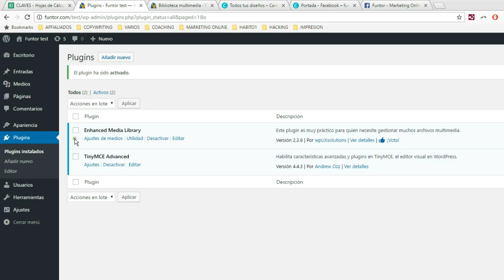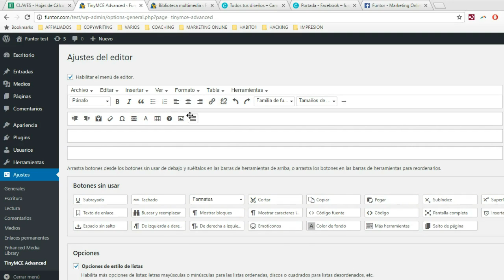Añadir nuevas tipografías en WordPress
En este video te explico como puedes añadir nuevas tipografías al editor de texto de WordPress por medio del uso de un plugin. TE RECOMIENDO MIRES LAS DESCRIPCIÓN COMPLETA PORQUE HAY MUCHA INFORMACIÓN DE VALOR.

Aquí también te dejo algunas de las herramientas que te van ayudar a diseñar sitios web profesionales aunque seas un completo inexperto.